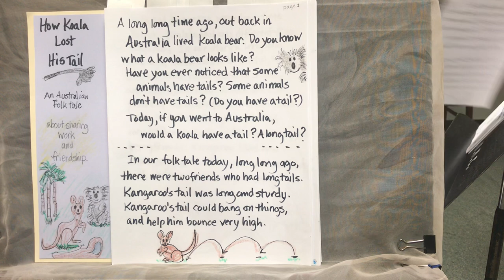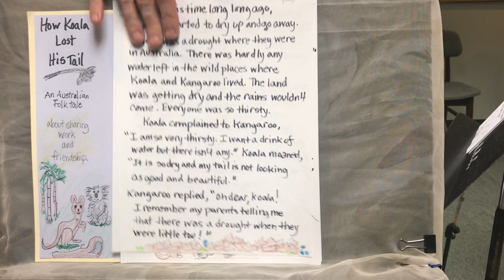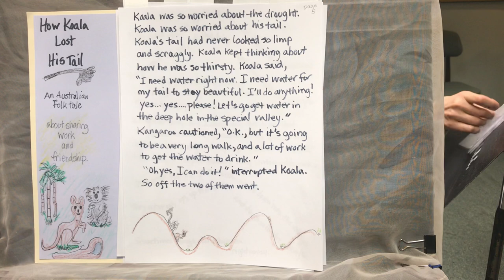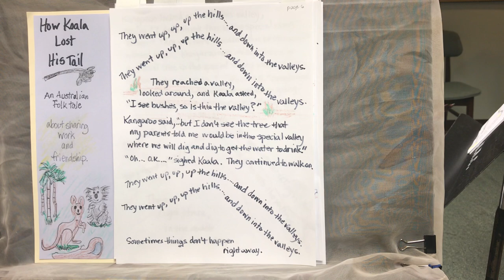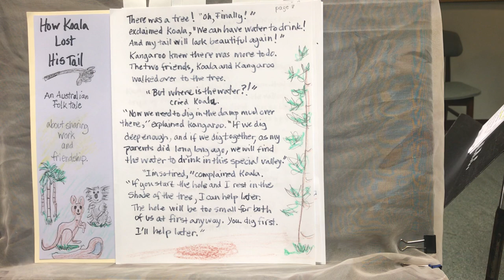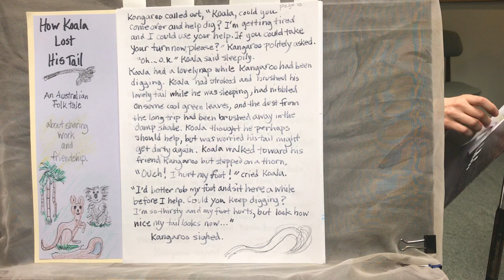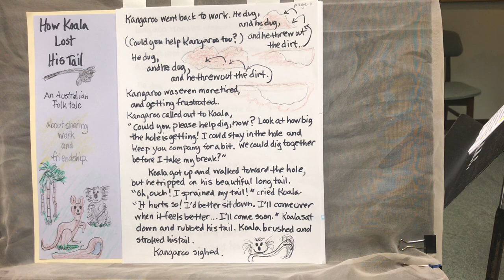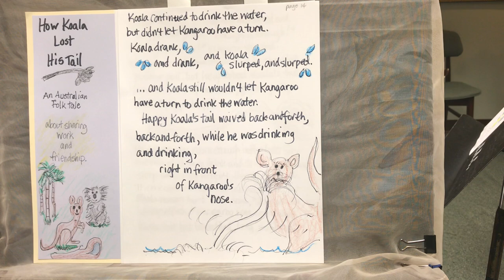How koala lost his tail: Australian folk tale first try for presentation prep - cello & narration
I only had time to do a one time first try of cello with narration to my illustrated version of this folktale. It is for a preparation on Monday, June 1.